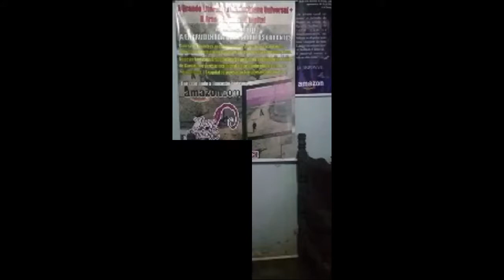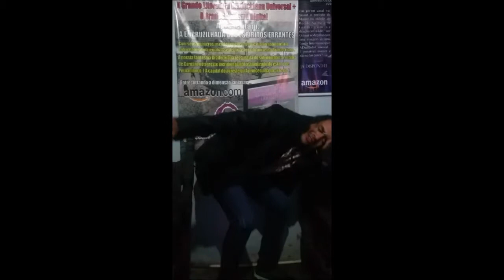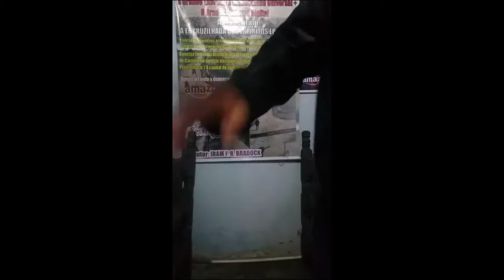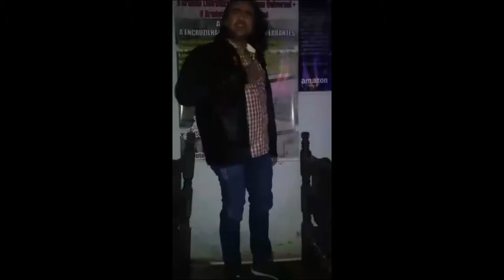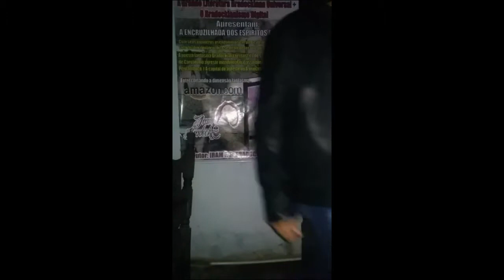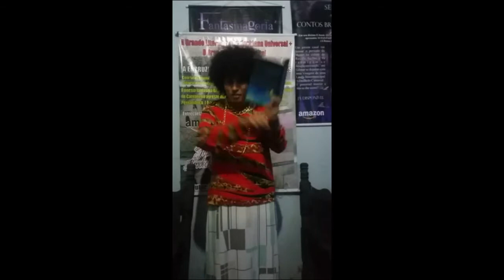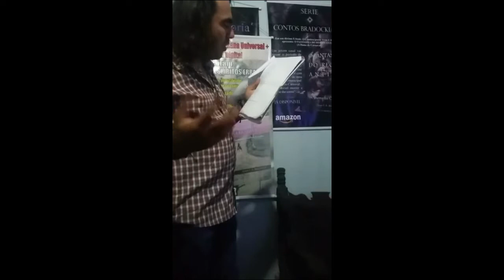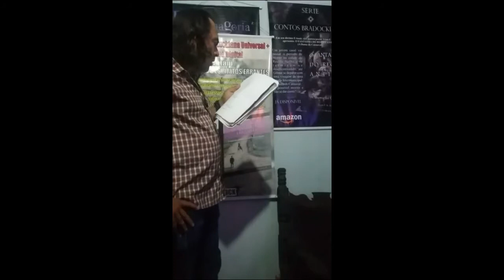NOS UMBRAIS INCADESCENTES DE CARUARA (recital online) #2018